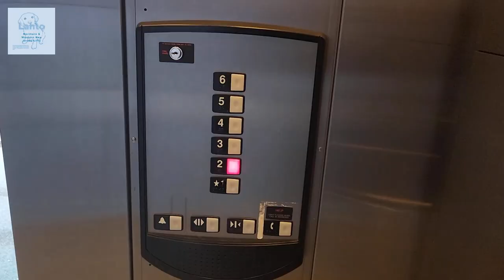KU Union Township Special Production Trailer: Schindler 400AE MRL (Green Lane AB Passenger)